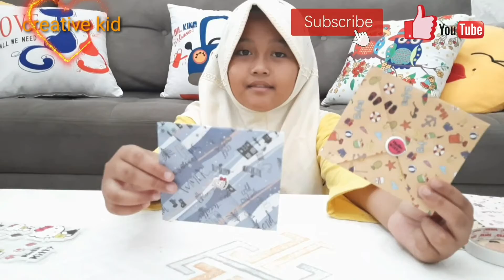amplop dari kertas | cara membuat | origami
amplop dari kertas

hai teman - teman  kali ini hana membuat berbagai macam jenis amplop dari kertas origami. kertas origami bermotif bisa di dapatkan di toko buku atw beli secara online.